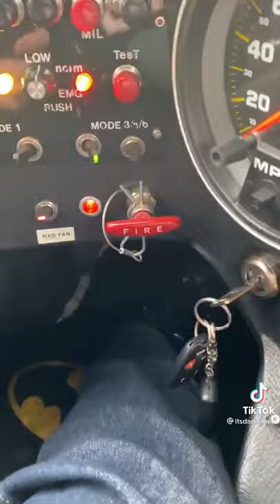Awesome Jeff Dunham Tiktok video!!